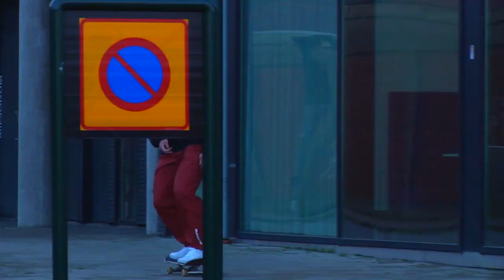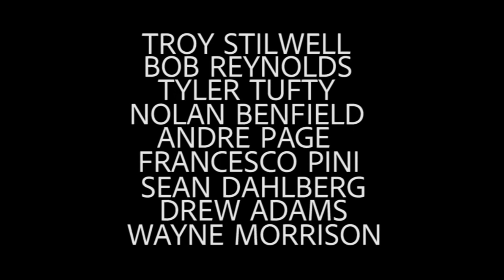"Troy Stilwell's Balmain Mixtape," featuring Connor Champion, produced by Josh Velez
Josh Velez + Connor Champion (+ friends) part. Filmed and edited by T.J. Marshall.